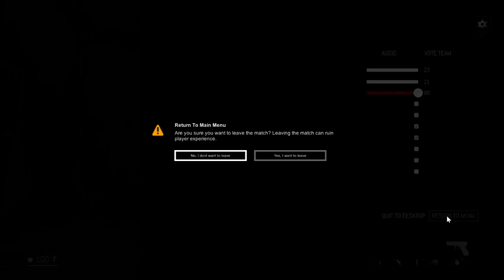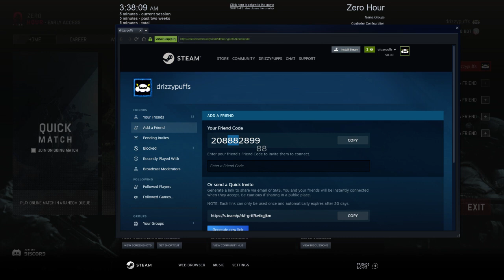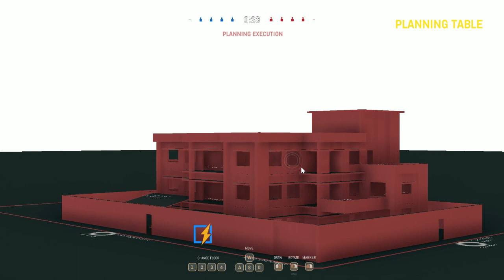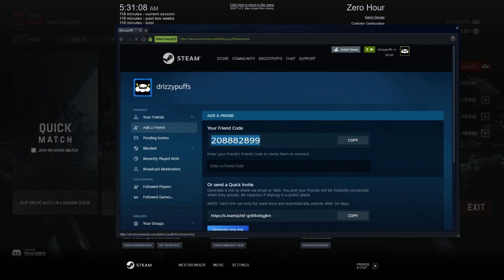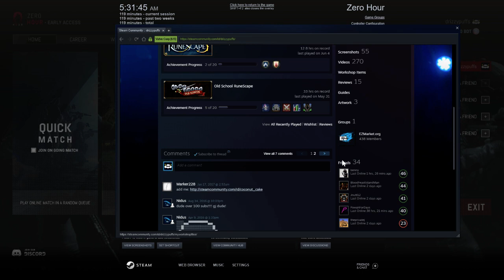A New Tactical FPS | Zero Dark